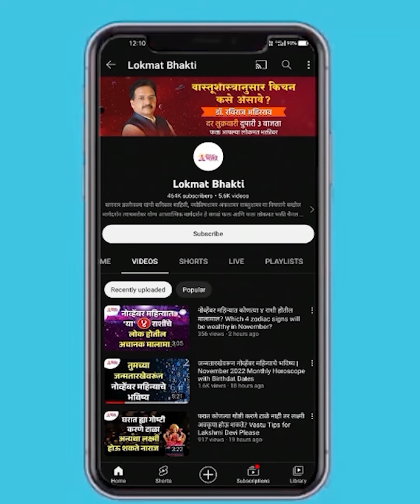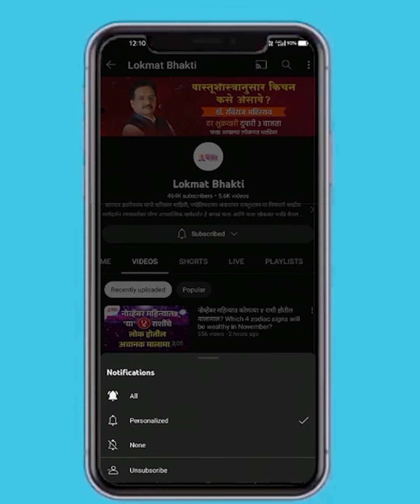श्री राम नवमी ला करा विशेष पूजा आणि आई जगदंबेला द्या सौभाग्य वस्तू Ram navami Special Pooja | SG3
श्री राम नवमी ला नक्की करा... श्री राम नवमी ला करा विशेष पूजा आणि आई जगदंबेला द्या सौभाग्य वस्तू  SG3

Ram navami Special Pooja | Aai Jagdamba | Lokmat Bhakti